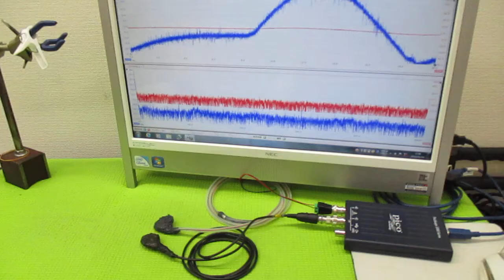メガヘルツの超音波発振制御プローブ製造技術